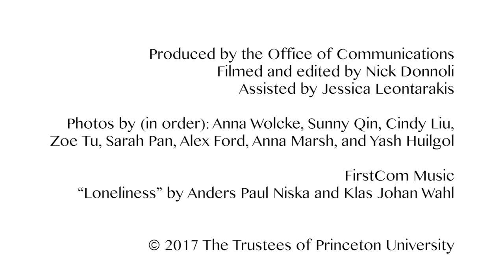Learning through the camera lens: International Eye photo contest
Student winners of the 9th annual International Eye Photo Contest discuss their prize photographs, taken while learning, serving or working abroad. (Video by Nick Donnoli, Office of Communications)